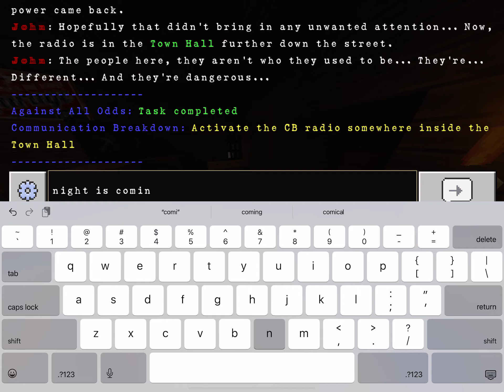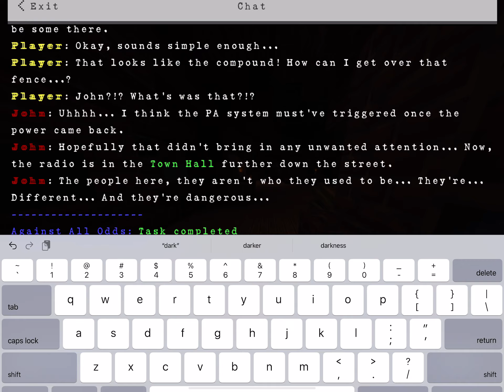Minecraft mutant survival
I’ve played this on the channel before why not again?